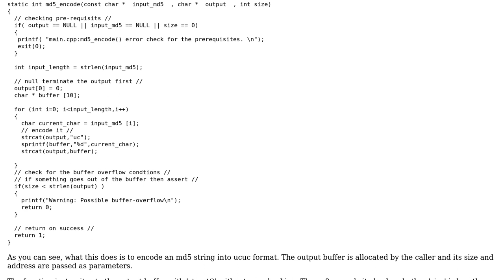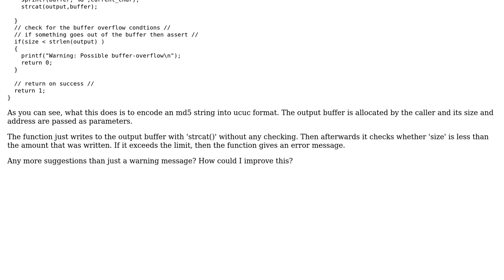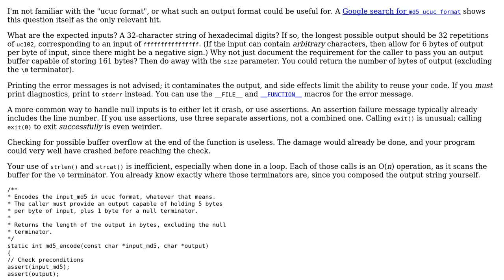Code Review: Input memory buffer exceeding situation handling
With thanks & praise to God, and with thanks to the many people who have made this project possible! | Content (except music & images) licensed under CC BY-SA | Music | Images & others | With thanks to user sandun dhammika user Lundin user 200_success and the Stack Exchange Network Trademarks are property of their respective owners. You are responsible for your own actions.